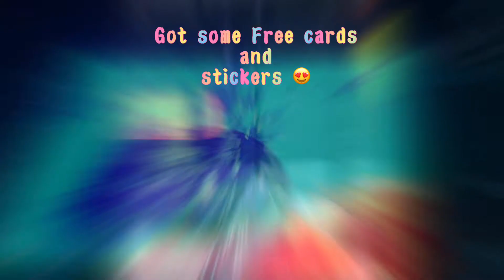LVHM interesting facts in Nepali/ Louis Vuitton Exhibition Visit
Namaste
After a very long time 😅i am presenting this video . This video is all about Louis Vuitton. There was an exhibition held at Harajuku, Japan up-to 16th May,2021 and luckily got a chance to visit 😇.As Louis Vuitton is a luxury brand adored by most of the people around the world.
 I was very unknown about the LV revolution in the fashion world . Hence got to know alot about it and astonished by its art and history. I hope you guys gonna be amazed by its interesting facts and got to know about why its a luxury brand..🤑🤑.I have tried to make the video as short as possible.
The facts i have presented on the video are strictly based on the researchs.
Neither i am promoting nor against the Lv brand. The purpose of this video is solely for the information and entertainment purpose .
All i need is your love and support💗
Dhanyabaad 😇
Stay safe ..

What is bad about luxury as long as you can afford it? Diana dors 😉😗